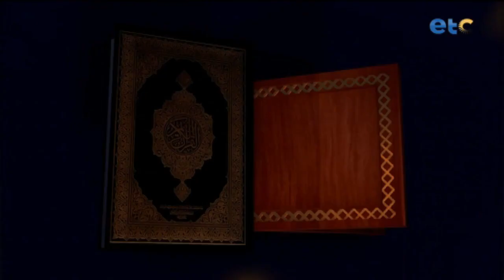الحلقة الكاملة| وبه نستعين| مع سارة أسامة و أ/ د راوية خليل - موضوع الحلقة : حكم الشافعي (خالف نفسك)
الحلقة الكاملة| وبه نستعين| مع سارة أسامة و أ/ د راوية خليل - الواعظة بوزارة الأوقاف - موضوع الحلقة : حكم الشافعي ( خالف نفسك )

وبه_نستعين برنامج ديني بسيط يوضح المعلومة بشكل مبسط ليتناسب مع جميع عمار تقديم الاعلامية سارة اسامة وتستضيف علماء من الازهر الشريف لشرح المعاني وتوضيحها